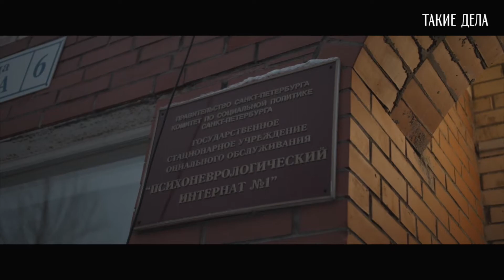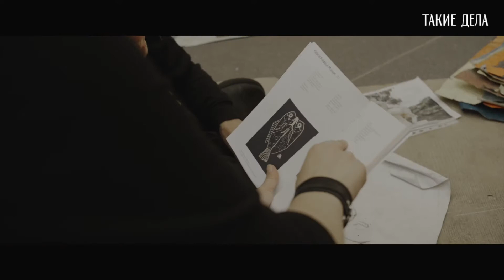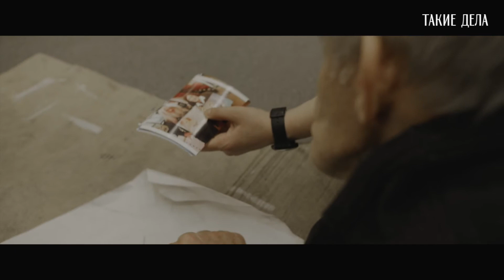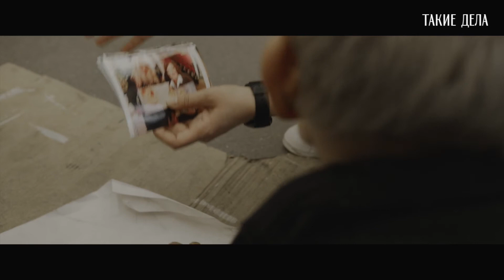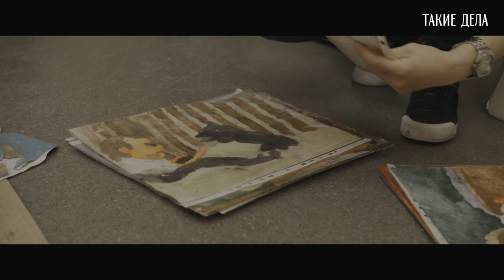Юра Зелёный. Портал "Такие дела"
Фильм вышел в январе 2020 года, когда автор еще не ушел из жизни...

"Картины Юры Зеленого попадают с одной европейской выставки на другую, но сам он редко выходит за пределы ПНИ. Юра — художник-самоучка; в своих работах он удивительно точно отражает не только особенности внешности, но и характера человека.

Юра живет с диагнозом ДЦП в психоневрологическом интернате Зеленогорска. Несмотря на то, что от интерната до Финского залива всего 15 минут ходьбы, художник оказывается у моря всего два раза в год. Туда его вместе с волонтерами приводят Ольга Фоминых и Нина Лучинкина — руководители проекта «Аутсайдервиль», помогающего людям с ментальными особенностями реализовать себя в искусстве.

Женщины открыли творчество Юры для посетителей Русского музея и Триеннале в Сербии. А на Международной ярмарке аутсайдерского искусства в Париже его работы заворожили французских галеристов".